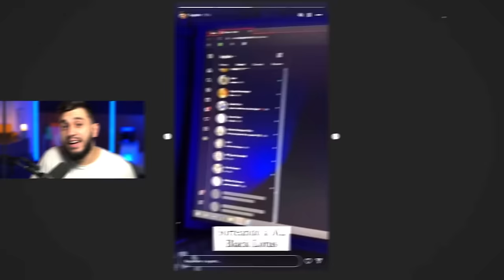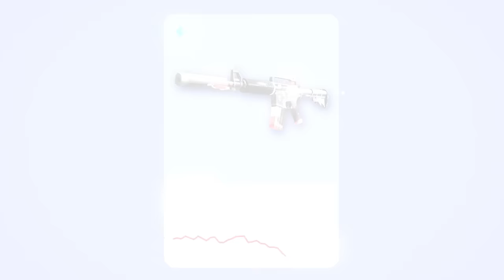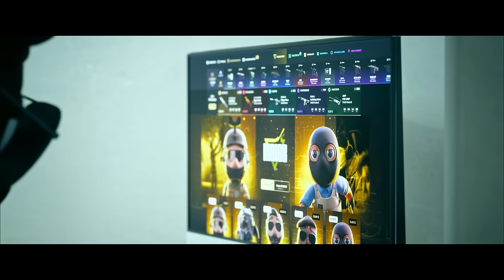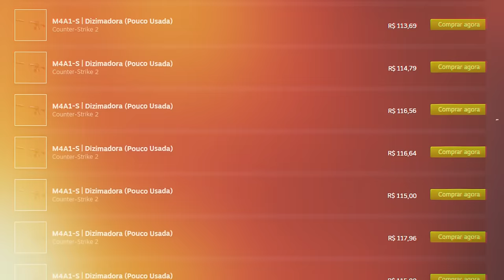Essa é a MELHOR Skin de M4A1-S BARATA do CS2